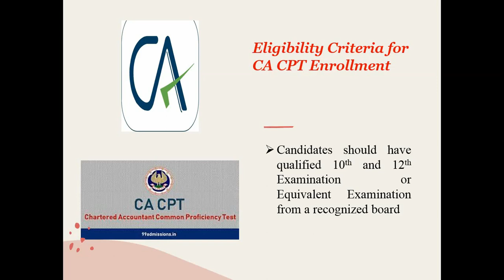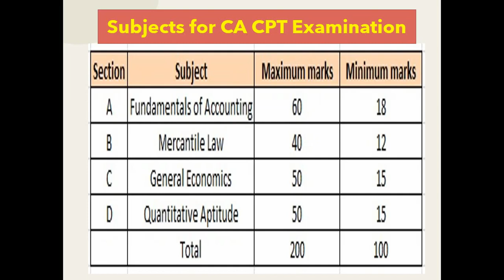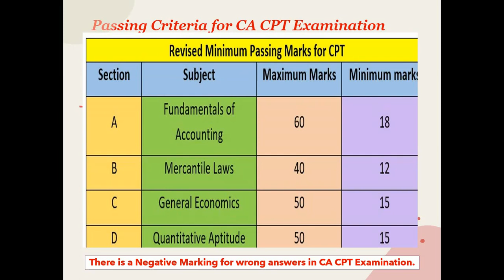CA CPT Examination Information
Chartered Accountant as career#,